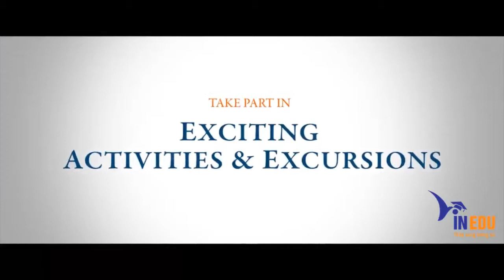Du học VinEdu - Du học trải nghiệm Canada - Trại hè xứ lá phong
KHÔNG có các bài học TIẾNG ANH trong chương trình này - chỉ có sự tương tác trong cuộc sống thực với trẻ em địa phương và những người hướng dẫn trại! Tỷ lệ học sinh quốc tế trong các trại được giới hạn dưới 10%. Chúng tôi có hơn 20 chương trình trại khác nhau mà sinh viên quốc tế có thể lựa chọn; họ chọn một trại cho mỗi tuần trong chương trình của họ.